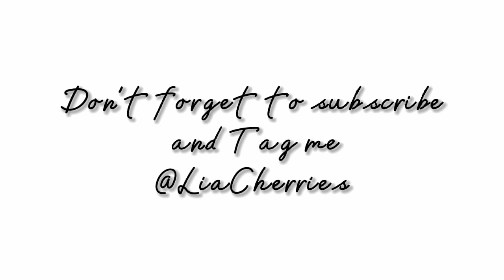4k Wonyoung LOVE DIVE era Twixtor clips [Tag:@liacherries1856 ]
pls if you will reupload these clips make sure to tag me 😀

*keywords*

Slowed clips for editing
Clips of wonyoung
Wonyoung for editing
wonyoung clips
Ive Love dive clips
Wonyoung softclips
Jang Wonyoung twixtors
Jang wonyoung fancam
Ive Wonyoung facecam
Love dive Wonyoung slowed clips

*The intro background music and intro wasn't mine*